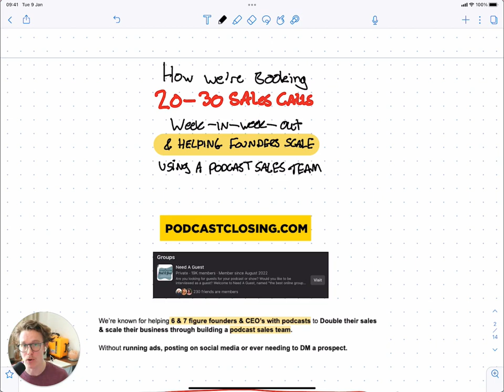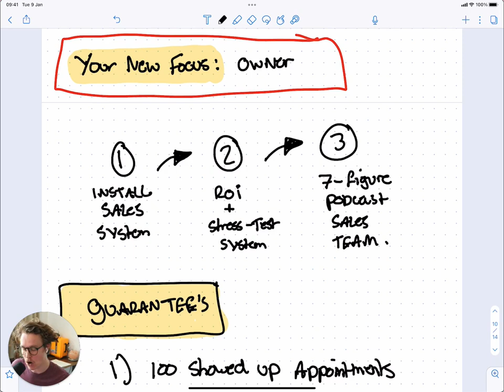How we're booking 30 sales calls a week & helping founders scale using a 'Podcast Sales Team'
In the video above ☝️, I'll give you an idea of what to expect and share some behind-the-scenes insights on how we help founders scale their businesses using a podcast sales team.

Our goal is to help you grow and scale your business faster and cheaper than if you were to do it alone. I'll also explain how we've been able to book 20-30 sales calls a week without running ads or posting on social media.

We'll dive into the concept of a podcast sales team and how it can help you automate lead generation and focus on one-on-one sales.

If you're a six or seven-figure business owner struggling to book sales calls with the right market or create an automatic sales system that doesn't rely on you, this video is for you. So, grab a pen and paper and let's get started!

0:00 - Intro
1:09 - Who Am I & How We Get 20-30 Sales Calls Per Week
3:19 - Core Problems You Likely Have
5:15 - What Is Podcast Closing
12:50 - What Is a Podcast Sales Team
21:05 - Byproduct of Podcast Closing - Content Creation & Show Growth
25:55 - The Program & How We Set You Up to Leverage & Scale
31:06 - Guarantees
33:13 - Is This a Bait & Switch?

We help 6 & 7 figure entrepreneurs with podcasts create a system for predictable client acquisition — without relying on paid advertising or social media... by building a podcast sales team.

Book your Zoom call with Jamie & his team to discover how much sales revenue you’re missing out on each month and how much more you could be making with our Podcast Sales System. 👇